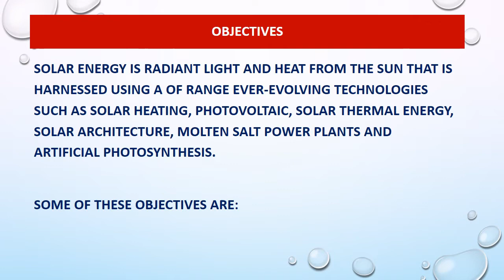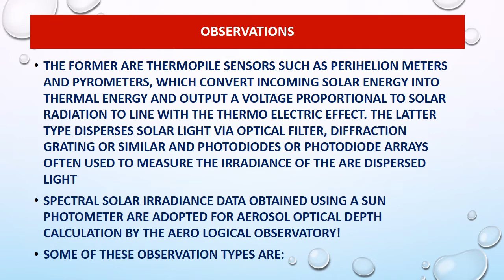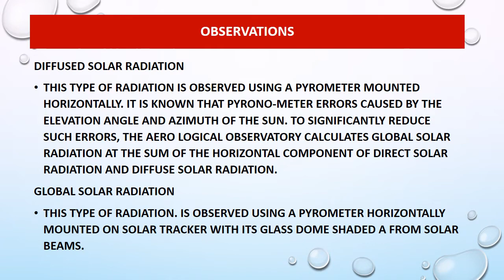HSC Class 11 12 EVS Project work on Solar Energy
EVS
EVS PROJECTS
HSC CLASS 12
CLASS 11